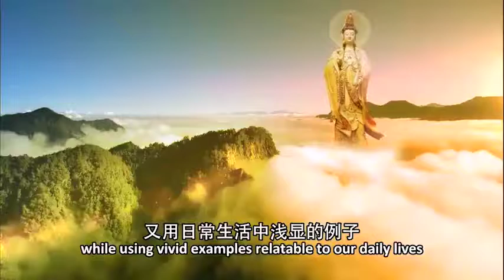Buddhism in Plain Terms by Master Jun Hong Lu (English subtitle) Episode 10卢台长白话佛法（第十集）中英文字幕